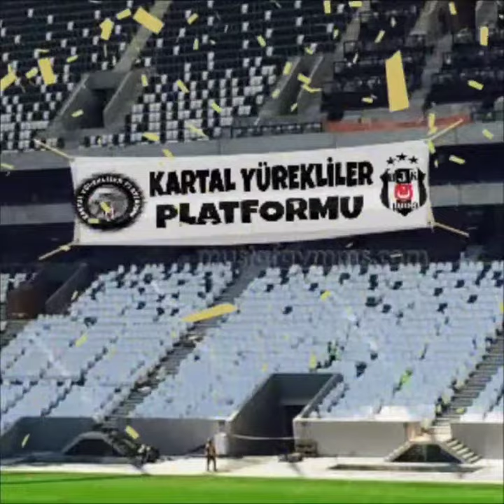Beşiktaşın Maçı Var - Çocuklar İnanın 🦅